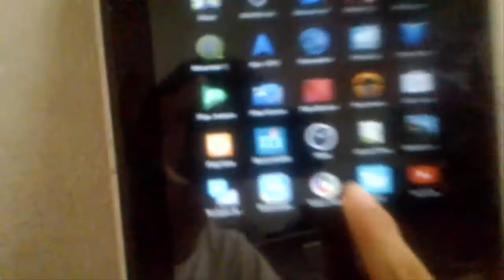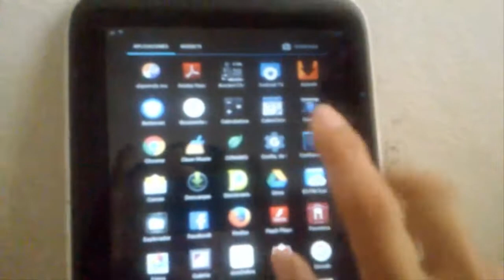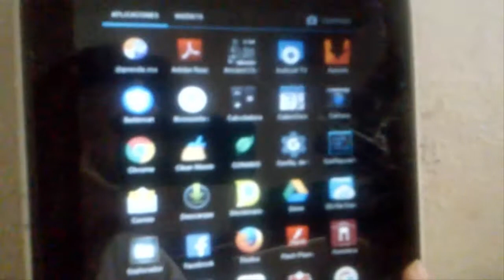Apps Android"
Salu2 xD